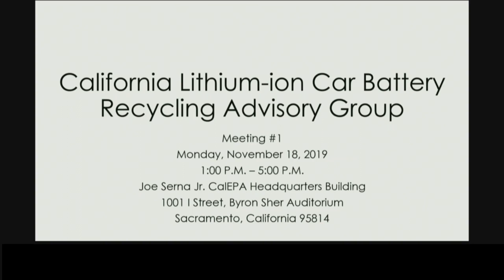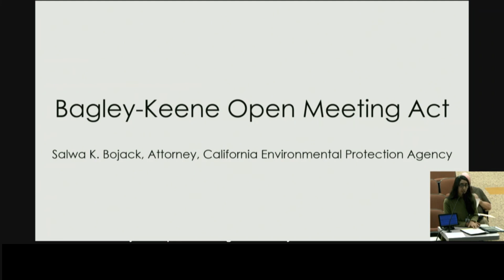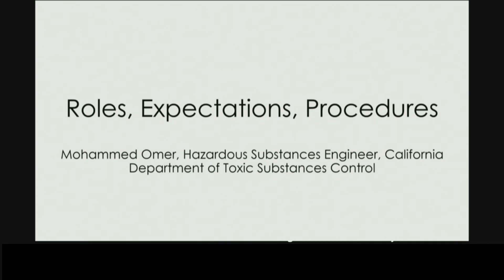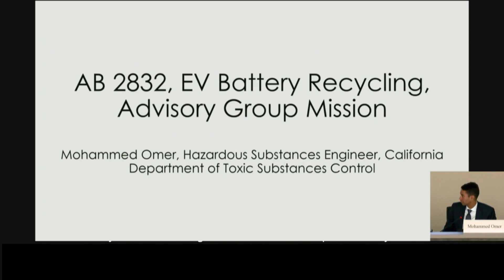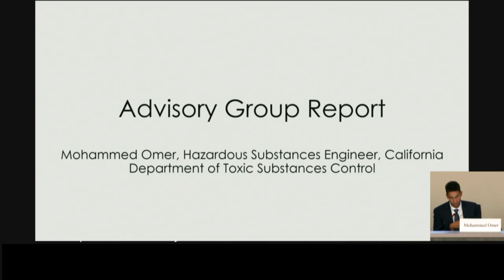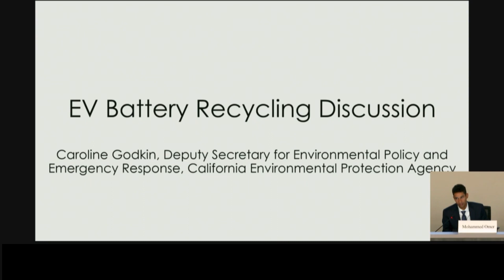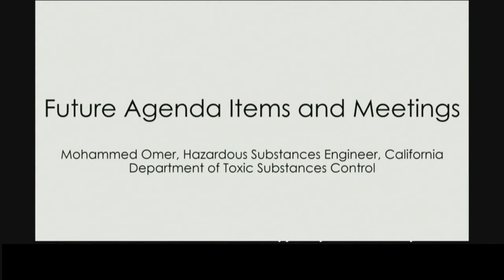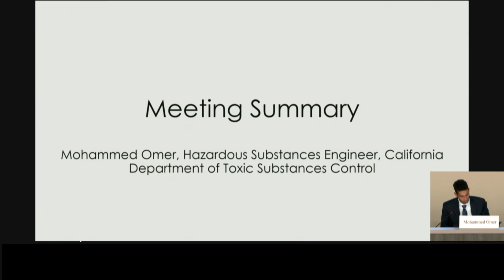Video: Meeting #1 of the New Lithium-ion Car Battery Recycling Advisory Group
The first meeting of the Lithium-ion Car Battery Recycling Advisory Group took place on Nov. 18, 2019.

The Lithium-ion Car Battery Recycling Advisory Group was created to advise the Legislature on policies pertaining to the recovery and recycling of lithium-ion vehicle batteries sold with motor vehicles in the state. It is being led by the California Environmental Protection Agency (CalEPA), the Department of Toxic Substances Control (DTSC), and the Department for Resources Recycling and Recovery (CalRecycle). Additional members come from the environmental community, auto dismantlers, public and private representatives involved in the manufacturing, collection, processing and recycling of electric vehicle batteries, and other interested parties. The advisory group was formed in 2019 in response to Assembly Bill 2832 (Dahle, 2018).

You may also get there by visiting then hover over the "Programs" tab. Click climate action and look in the right margin for Lithium-ion Car Battery Recycling Advisory Group.